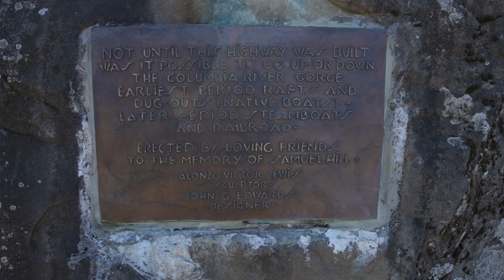My Trip to the Oregon Coast! (Day 3: Finale)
This video marked my last full day at the Oregon Coast. Spending the first half hiking around waterfalls and mountains, and winding down back along the beach, there was plenty of scenery to photograph!

0:00 - Intro
1:00 - Waterfall #1
3:29 -  Waterfall #2
9:37 - Waterfall #3
15:56 - Hazy History
16:34 - Mountains
21:03 - Shipwreck
22:11 - Coast
25:18 - Last Sunset